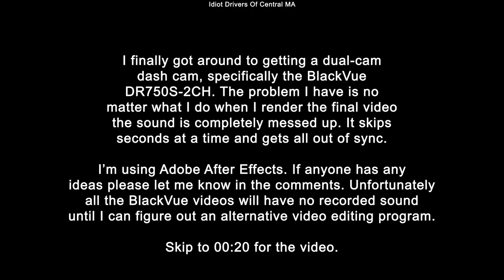8/17/20 - 2 Clips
8/17/20 - Worcester MA

First clip - Old lay pulls out of the hospital and into my lane. She stayed in the right lane after so it's not like she was just making a stupid turn into the far lane.
Second clip - Idiot in BMW turns into a business randomly with no signal.